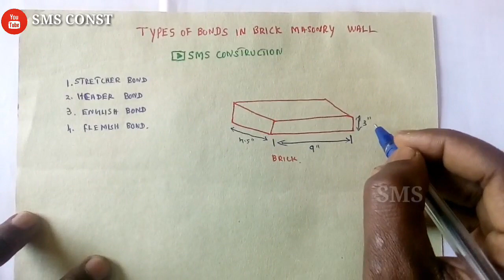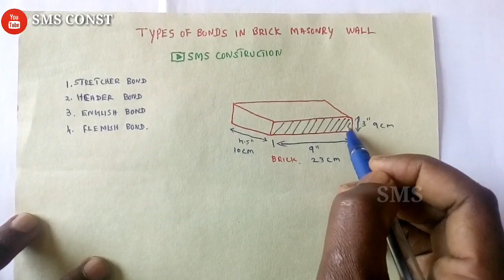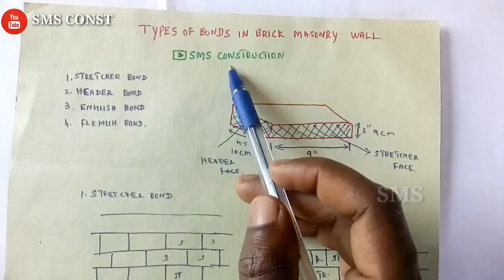Types of Bonds in Brick Masonry wall Construction Tamil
types of bonds in brick masonry wall using construction,
👍 SMS Construction 👍
Thankyou Friends.